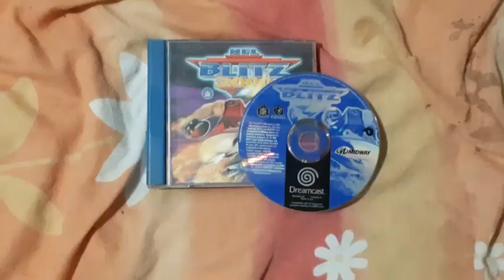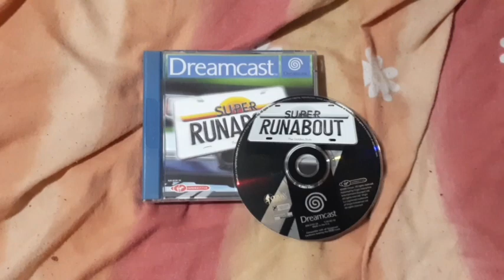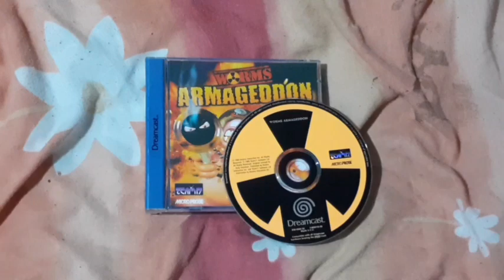My Very Tiny Sega Dreamcast Collection